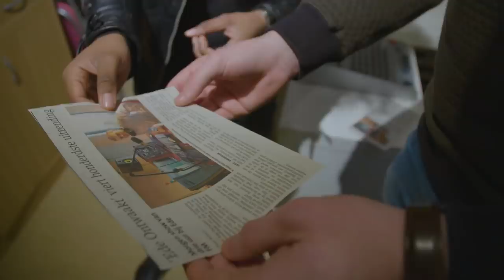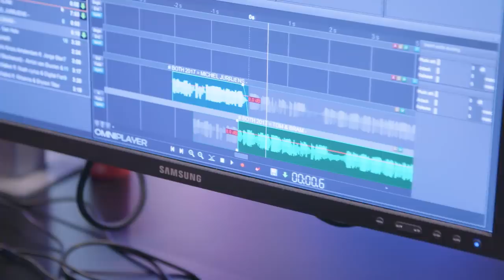SLAM! Introduceert Niels op de radio! - Backstage #2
This is The Voice van Lunteren!!! Shary-An probeert deze week op CokeTV radiomaker in spé Niels te pluggen bij het radiostation SLAM! In Hilversum. Ze verrast hem thuis en neemt hem mee! Is Niels klaar voor het echte werk? Een live interview op de radio én eventjes de file- en flitsinformatie voorlezen… Een foutje is natuurlijk zo gemaakt!